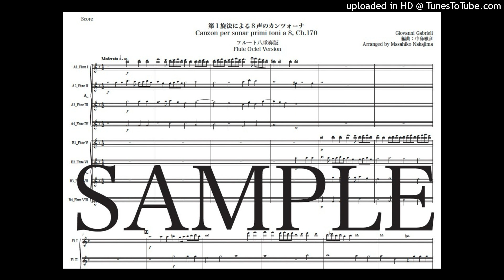ガブリエリ「第１旋法による８声のカンツォーナ」newフルート八重奏版（編曲：中島雅彦）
楽譜の購入はこちら：ミューカム